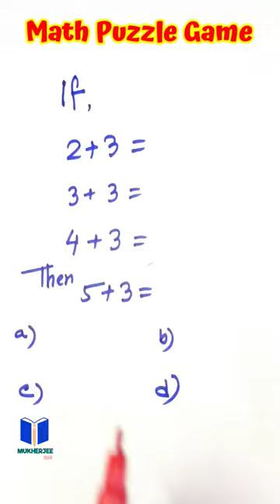🌟Can You crack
Pro Puzzle For Genius 😇 || Maths Tricks

puzzle math

math riddle answers

mathematical puzzles

math paheliyan

tricky maths puzzles

with answers

math crossword puzzles

hard maths puzzles with answers

maths puzzles in English

math ki paheliyan

maths puzzles in Bengali

solving math puzzles

missing number puzzles with answers

maths puzzles for class

hard math puzzles

maths crossword

easy math puzzles

maths tricky puzzles

identify the missing number
find out the missing number
find the missing digits
find the missing number
find the missing number in the series
find the missing number with answer
finding the missing value
find the missing number in the box tricks
missing numbers math
math puzzle
math riddles
maths puzzles with answers
number puzzles
mathematical puzzle
math crossword puzzles
tetris math is fun
math sudoku
math logic puzzles
math crossword
geometry puzzle
solve the puzzle maths
mathdoku
solvemoji
maths crossword puzzles with answers
hard math puzzles
easy math riddles with answers
simple maths puzzles with answers

Math puzzles
Math brain teasers
Number puzzles
Logic puzzles
Math riddles
Problem-solving puzzles
Puzzle challenges
Critical thinking puzzles
Mathematical challenges
Mind-bending math puzzles
Brainteasers for math lovers
Math puzzle solutions
Fun math games
Math enrichment activities
Math puzzle enthusiasts
Math puzzle solutions and explanations
Challenging math puzzles for adults
Math puzzle games for kids
Algebraic puzzles and brainteasers
Geometry puzzles and challenges
Number sequence puzzles
Math logic problems
Probability puzzles and riddles
Cryptarithms and number puzzles
Math puzzle tricks and strategies
Sudoku and math puzzles
Visual and spatial math puzzles
Word problems and math puzzles
Math puzzle apps and websites
How to solve math puzzles step-by-step
Math puzzle challenges
Brain-teasing math problems
Popular math puzzle solutions
Math puzzle walkthroughs
Tricks to solve math puzzles
Mind-blowing math puzzle solutions

probability riddles
5 maths puzzles with answers
maths riddles for class 6
math riddles iq test answers
free math puzzles
algebra picture puzzles
math puzzles like sudoku
number puzzles for kindergarten
emoji maths puzzles with answers
snail bob math playground
mathdoku puzzles
mathler a daily math puzzle
mystery number riddles
cool math games jigsaw puzzles
algebra puzzles with answers
math mashup puzzles

গণিত পাজল (Math Puzzle)
মাথ রিডল (Math Riddle)
গণিত মানসিকতা (Math Logic)
সংখ্যা পাজল (Number Puzzle)
গণিত খেলা (Math Game)
প্রশ্ন সমাধানের পাজল (Problem-solving Puzzle)
বিচারপত্র পাজল (Logic Puzzle)
গণিত চ্যালেঞ্জ (Math Challenge)
গণিত ক্ষেত্রে তর্কবিদ্যা (Math Critical Thinking)
সহজ গণিত পাজল (Easy Math Puzzle)

math quiz
maths quiz questions
math trivia
gk maths
maths quiz questions with answers
maths quiz with answers
math quiz questions and answers
multiplication quiz
times tables quiz
mathematics quiz
math trivia questions
maths general knowledge questions
maths quiz in malayalam
national science and maths quiz
maths quiz for class 6
national science and maths quiz 2022
numbers quiz
algebra quiz
math test quiz
maths quiz for class 8
math quiz online
maths quiz for class 5
maths quiz for class 4
math mcq questions
math gk questions and answers
maths gk questions with answers
maths general knowledge
maths general questions

ধাঁধা বাংলা
জটিল ধাঁধা
মজার গণিত ধাঁধা
গণিতের ধাঁধা
চিন্তার ধাঁধা
বুদ্ধির ধাঁধা
গুগলি ধাঁধা
মজার ধাঁধা
ধাঁধা উত্তর সহ
বাংলা ধাঁধা
ধাঁধা
গনিত
গণিত
গণিত অলিম্পিয়াড
মজার গণিত ধাঁধা
মজার গণিত
পাজল গেম
পাজল